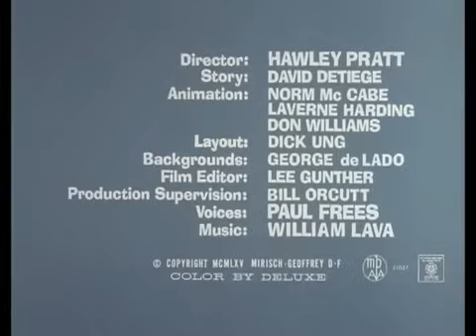The Pink Panther Season 1 Episode 11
The Pink Panther Season 1 Episode 11 Pink Panzer